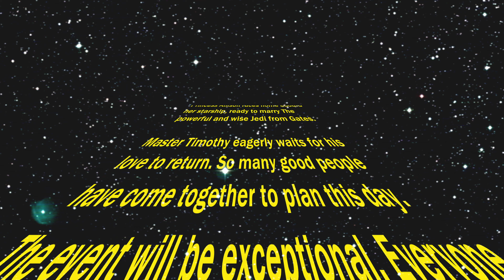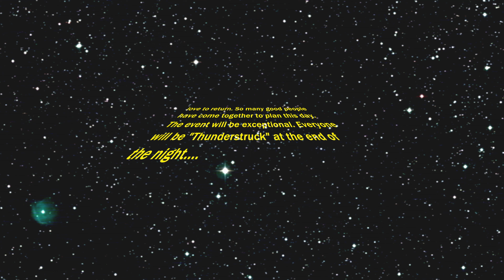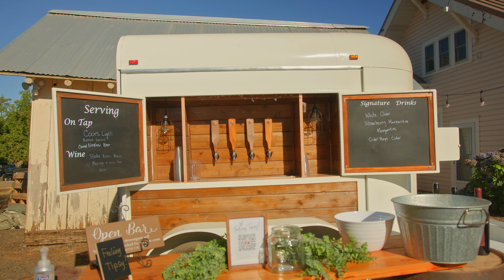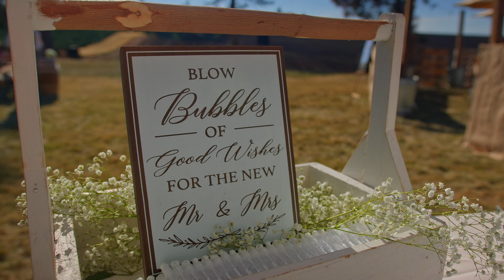Timothy & Allison | Kadaja Films | Oregon Wedding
Timothy and Allison got MARRIED!
Watch their wedding film by Kadaja Films.

This day was perfect!